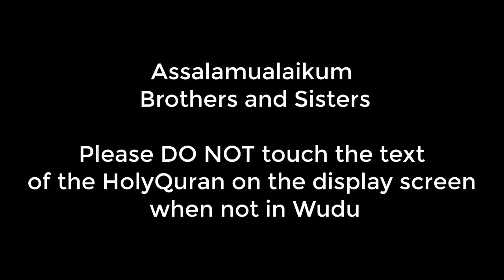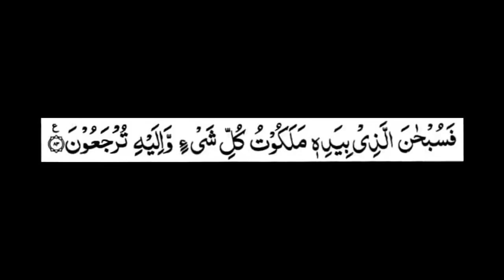Surah Yaseen Beautiful Voice